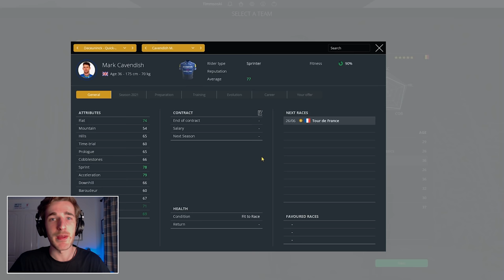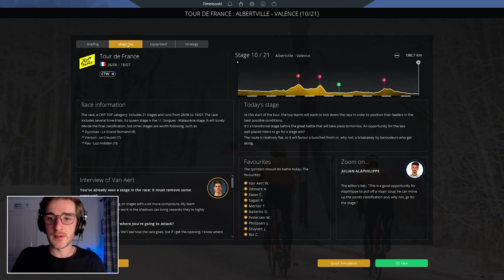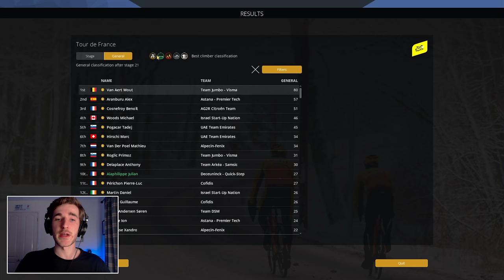Mark Cavendish at the Tour de France 2021! / Pro Cycling Manager 2021 /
Something fun today! We try to win as many stages as we can with Mark Cavendish at the 2021 Tour de France.

LINKS

ABOUT